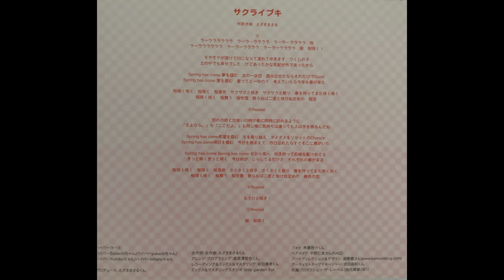サクライブキ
second track off of hy4_4yhs first maxisingle, mimirara mirai. this track may or may not be my personal favorite compared to the title track...dont tell anyone. i do like the optimism of this whole maxisingle
picture is just the inner sleeve w the lyrics. i should scan these already

lyrics
☆ラーララララララ　ラーラーララララ　ラーラーララララ　桜
　ラーララララララ　ラーラーララララ　ラーラーララララ　桜　桜咲く！

モヤモヤが溶けて川になって流れてゆきます　つくしの子
土の中でも幸せでした　けどあったかな気配が外であったから

Spring has come 夢を掴む　次の一歩目　踏み出せたならそれだけでGood
Spring has come 愛を掴む　愛ってどーゆの？　考えていたら今年も春が来た

桜咲く咲く　桜咲く　桜息吹　サクサクと咲き　サクサクと散り　春を待ってまた咲く咲く
桜咲く咲く　桜舞う　桜吹雪散らねば二度と咲けぬ定めの　桜空

☆Repeat

別れの時と出会いの時が春に同時に訪れるように
「さよなら。」も「ここだよ。」も同じ様に気持ちは違っても人は手を振るんだね

Spring has come希望を掴む　冬を乗り越え　ダメダメをリセットのChance
Spring has come明日を掴む　今日を踏まえて　昨日忘れたらすぐそこに春がいた

Spring has come Spring has come 北から南へ　咲き誇って前線を駆けめぐる
きっと咲くきっと咲く　今は時が　じらしてるだけさ　それぞれの春が来る

桜咲く咲く　桜咲く　桜息吹　さくさくと咲き　さくさくと散り　春を待ってまた咲く咲く
桜咲く咲く　桜舞う　桜吹雪　散らねば二度と咲けぬ定めの　春色の空

☆Repeat
　もうひと咲き！
☆Repeat
　桜　桜咲く